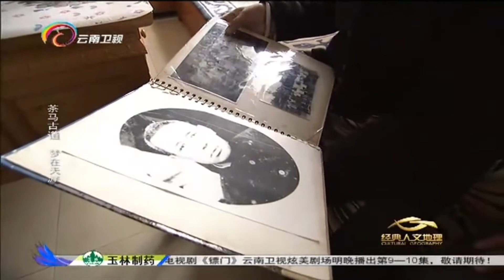被称“亚洲的天堂走廊”的茶马古道，丝绸之路一样重要的千年古道【茶马古道】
茶马古道是以川藏道、滇藏道与青藏道（甘青道）三条大道为主线，辅以众多的支线、附线，构成的一个庞大的交通网络。地跨川、滇、青、藏四区，外延达南亚、西亚、中亚和东南亚各国。茶马古道主要干线主要分南、北两条道，即滇藏道和川藏道。